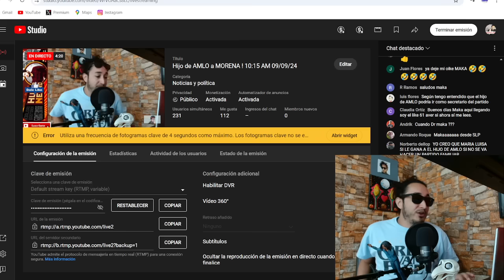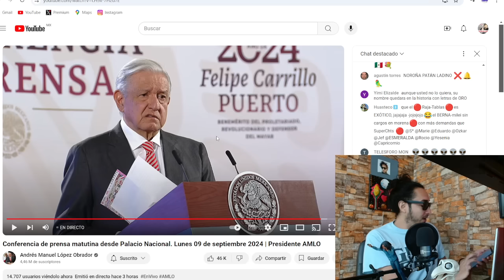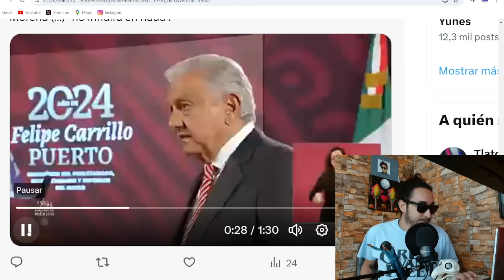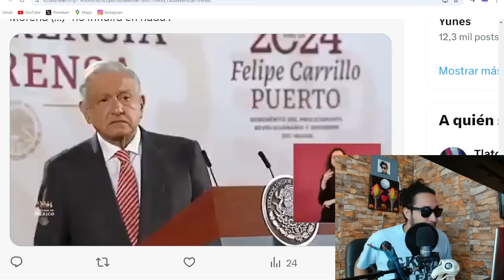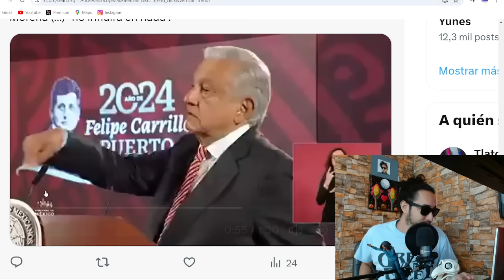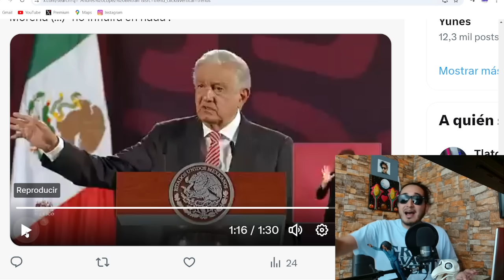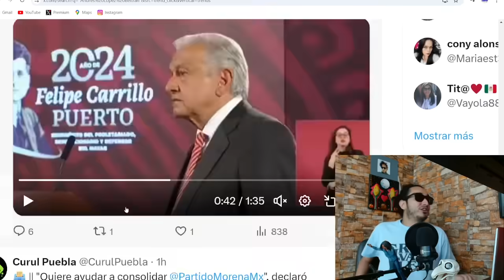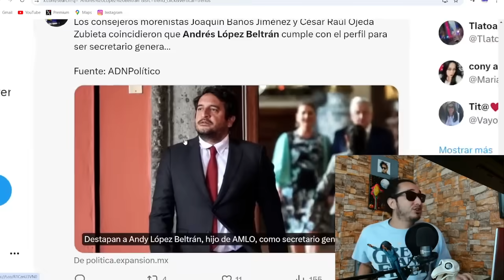CONFIRMADO ! Andy hijo de AMLO se mete a MORENA ! la derecha tiembla !